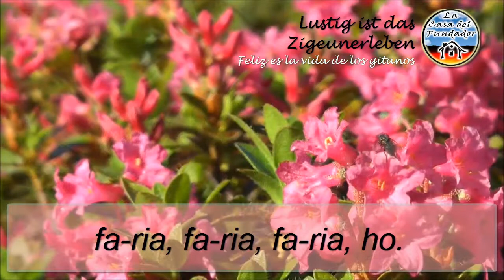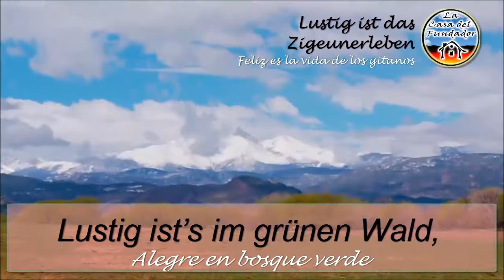Lustig ist das Zigeunerleben "Alegre la vida gitana"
Tema representativo de los Alemanes del Wolga, al igual que los gitanos somos una colectividad que vagó por el mundo sin problemas ni tierra definitiva sino que dispersos por el mundo conservamos nuestra cultura a por más de un cuarto de siglo.